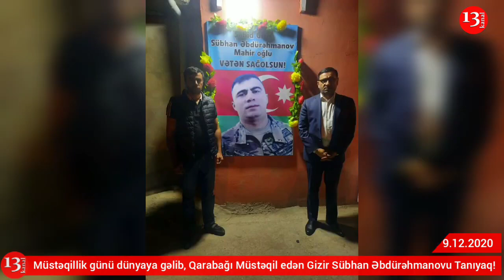Dostunu neytral zonadan çıxarmaq istəyərkən şəhid olan SÜBHAN ƏBDÜRƏHMANOVU TANIYAQ!